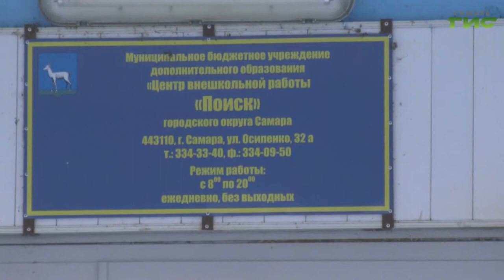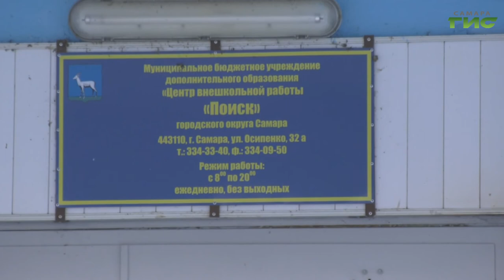Центр внешкольной работы "Поиск" останется в здании на Осипенко, 32А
Центр "Поиск" остается на Осипенко, 32А. Такое решение приняли городские власти после проведения встреч и переговоров с родителями воспитанников центра. Подробнее расскажет Мария Левина.